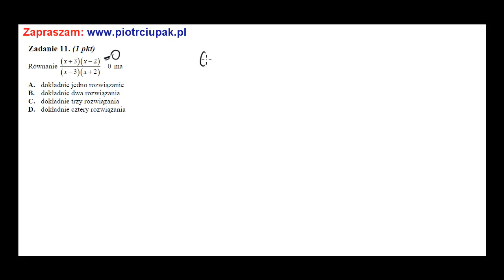Zadanie 11 Matura CKE sierpień 2012